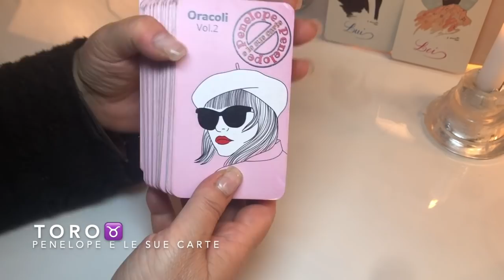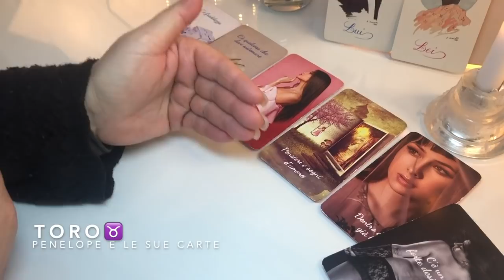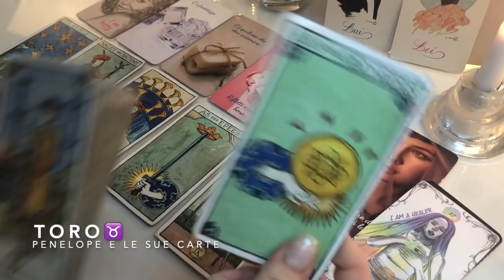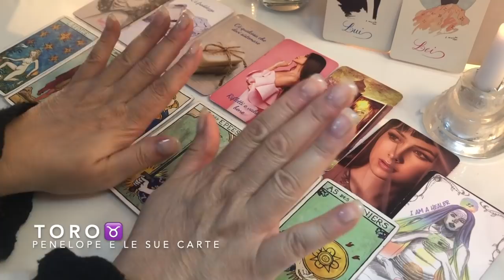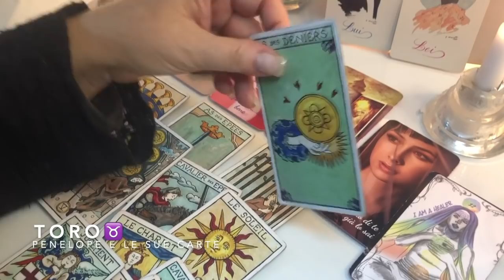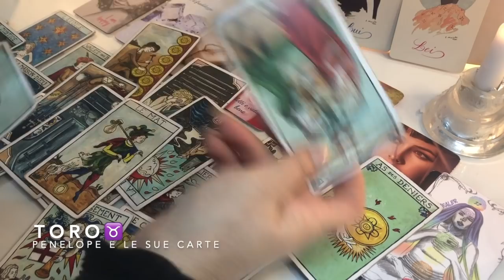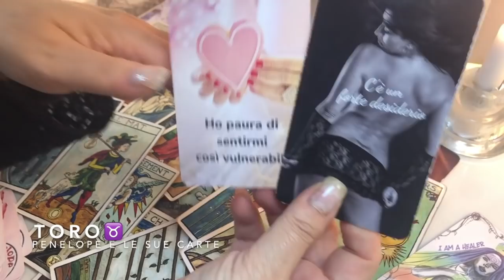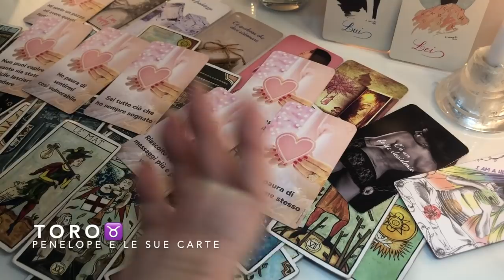TORO ♉️ C'è un FORTE DESIDERIO fra te e questa persona e presto lo scoprirai 😊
Previsione rivolta a chi ha il sole, la luna, venere o l'ascendente in questo segno zodiacale ✨
Lui & Lei 💕